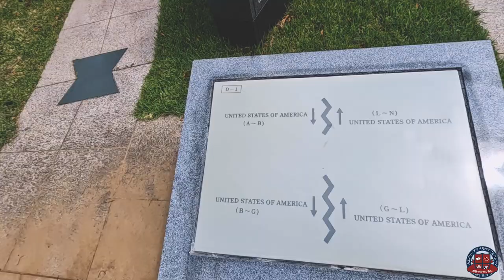Exploring Okinawa with the Bible College students / CCBC Fall 2022 Vlog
日本語 ↓One of our first vlogs we did with the Bible College last semester. The students and Anna went to the south of Okinawa, exploring Japanese convenient stores, the coast and the Peace memorial park!

Please share this vlog and our other content to spread the word about our campus!

前学期にバイブル カレッジ生徒と一緒にビデオブログを作りましたよ。今回、生達とは沖縄の南に行き、日本のコンビニ、海岸、
平和祈念公園を探索しました！

バイブルカッレジの春学期を参加することに興味がある場合は、私たちのウェブサイトをチェックして、申請書を提出してください!

この vlog と他のコンテンツを共有して、私たちのキャンパスについて広めてください!

Timestamp:
00:00 Trip to the South
00:36 Convenient store
01:25 Peace Memorial Park
02:53 Spring 2023 Semester

カルバリーチャペル宜野湾のユーチューブチャンネル:
Our home church here in Okinawa: